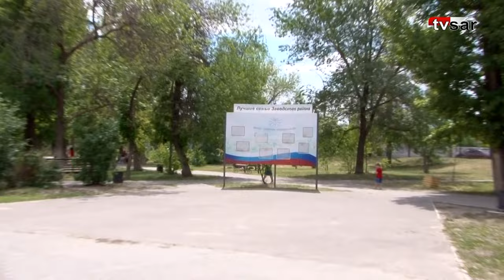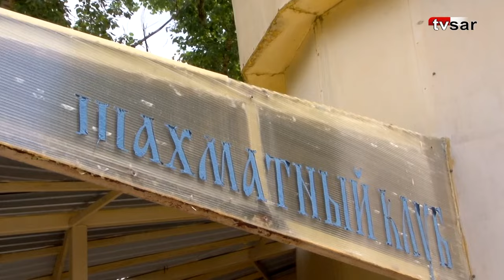Саратовцы требуют привести в порядок сквер Дружбы народов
Жители Заводского района возмущены состоянием сквера Дружбы народов. Свои претензии граждане высказывают в обращениях, поступающих в редакцию ИА "Взгляд-инфо".